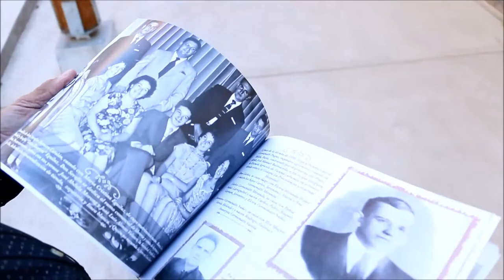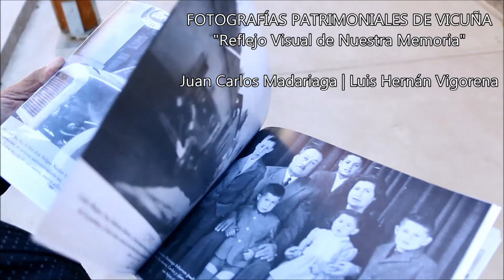"Fotografías Patrimoniales de Vicuña. Reflejo Visual de Nuestra Memoria"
Juan Carlos Madariaga Rojas y Luis Hernan Vigorena Perez son los artífices de "Fotografías Patrimoniales de Vicuña. Reflejo Visual de Nuestra Memoria", publicación que reúne imágenes e indagación sobre la historia de la comuna de Vicuña y el Valle de Elqui.

Acá les dejamos algunas palabras de uno de los autores, destacado personaje local que ha convertido la recopilación fotográfica en su pasión, desarrollando exposiciones y otras actividades.

"Fotografías Patrimoniales de Vicuña. Reflejo Visual de Nuestra Memoria" ya está disponible en nuestra Biblioteca Isolina Barraza.